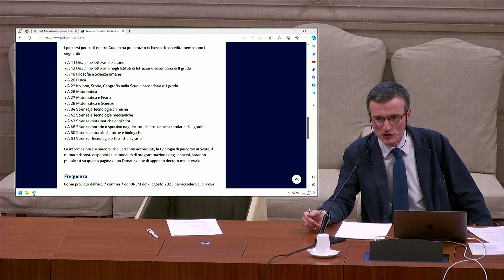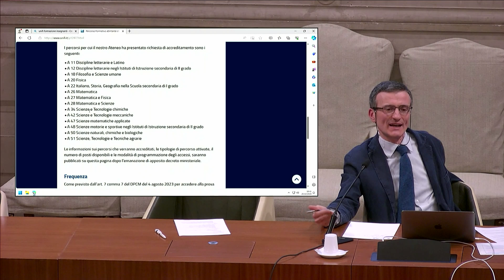Nuovi percorsi abilitanti per docenti della Scuola - Incontro del 20 dicembre 2023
Videoregistrazione dell'incontro organizzato dall'Ateneo il 20 dicembre 2023 per orientare gli studenti e i laureati magistrali (biennali o a ciclo unico) sui nuovi percorsi abilitanti.